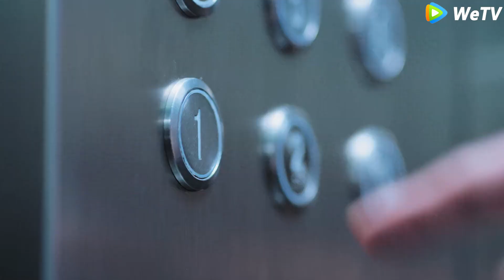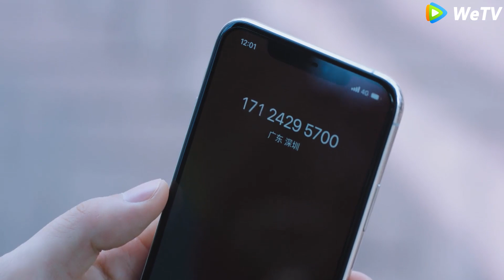Cinderella kisses the CEO, and the CEO personally sends her to work!